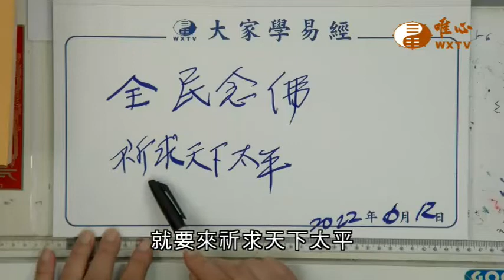【全民念佛542】｜ WXTV唯心電視台